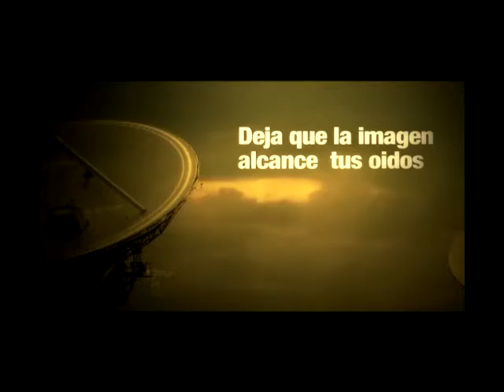El Click con Kate Entrevista Mario de la Chaussee y Sebastian Caicebo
El Click con Kate